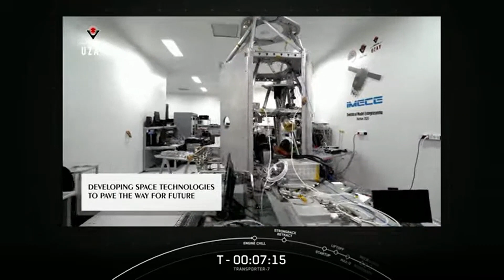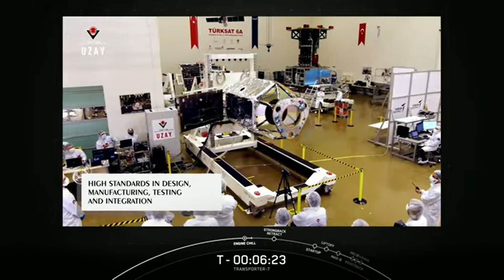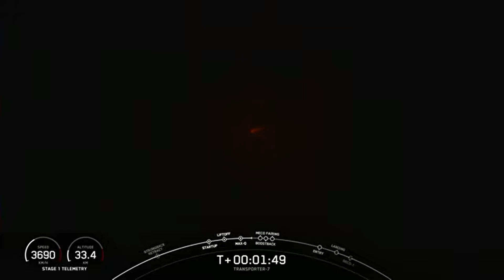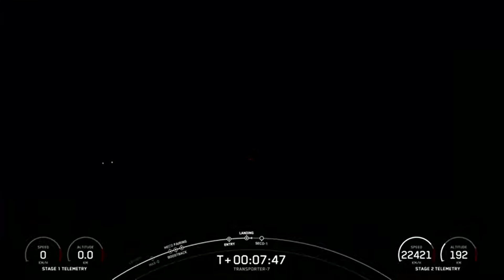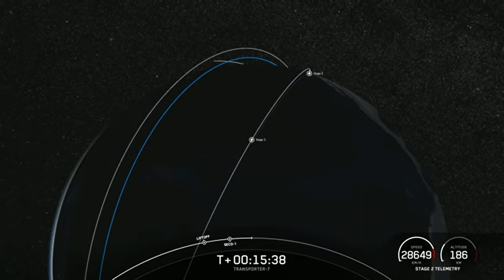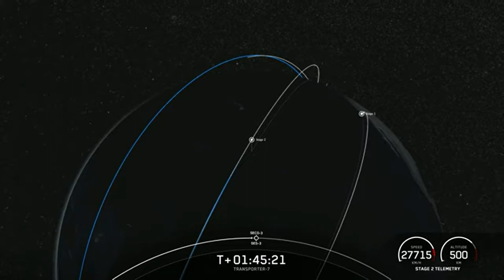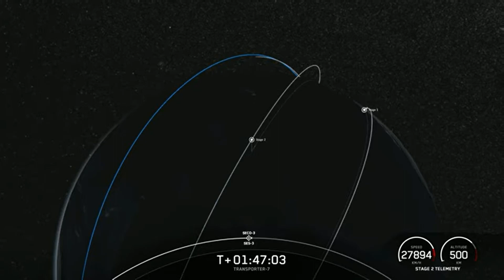Lançamento do foguete FALCON 9 - Missão Transporter 7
A SpaceX lançou com sucesso a missão Transporter7, com ajuda do foguete FALCON9. DESCUBRAS os pequenos satélites e cargas úteis lançados nesta missão.